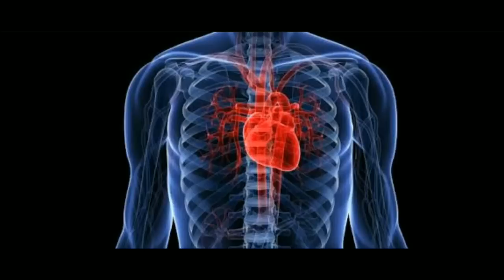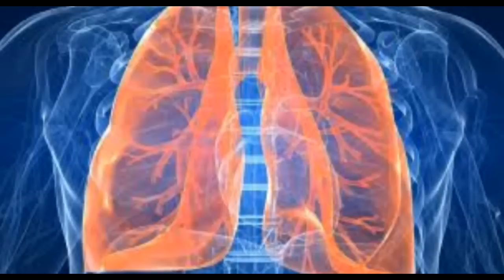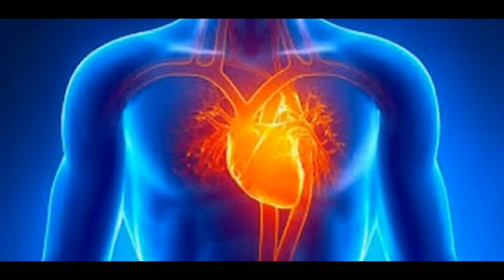ஒரு மாதத்திற்குள் மாரடைப்பு வரப் போகிறது என்பதை வெளிகாட்டும் 6 அறிகுறிகள் ! Heart attack symptoms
This video is about the symptoms of heart attack in the earlier stages !